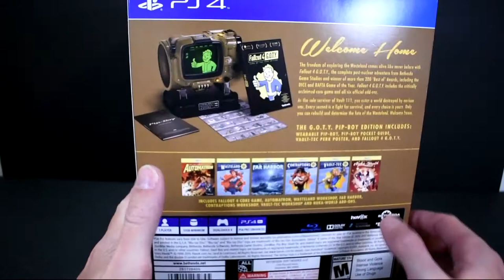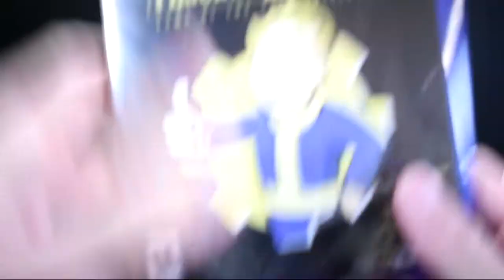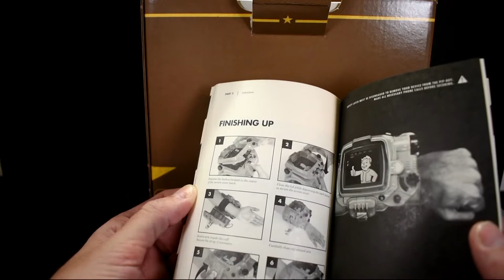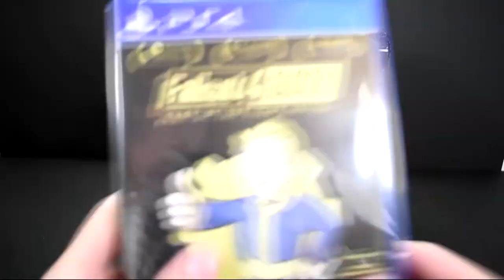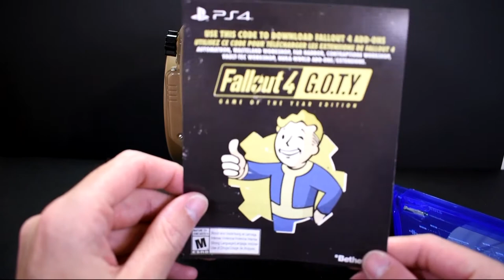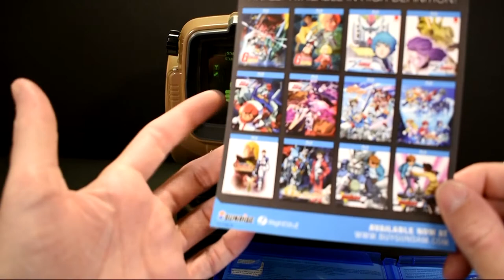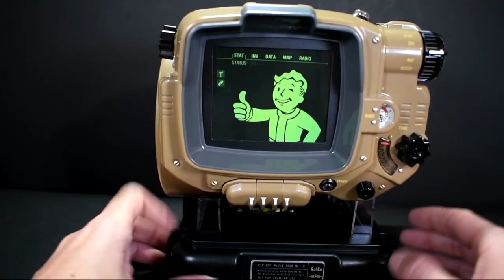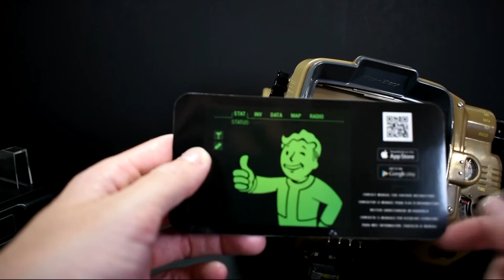UNBOXING FALLOUT 4 ( GAME OF THE YEAR PIP-BOY EDITION) - VID 15 - GAME 2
UNBOXING FALLOUT 4 GAME OF THE YEAR EDITION PIP-BOY EDITON HOPE YOU'LL ENJOY THE SHOW

IF YOUR STILL READING THIS WHEN IT CAME TO THE FALLOUT 4 GAME OF THE YEAR PIP-BOY EDITION I GOT LUCKY WHEN I GOT IT PREORDERED I WENT IN TO PREORDER GUNDAM VERSUS GAMESTOP TOLD ME THEY HAD FALLOUT 4 OUT FOR PREORDER SO THATS HOW I GOT IT GETTING THIS MEANS I BASICALLY GOT THE DLC FOR FREE IN MY MIND